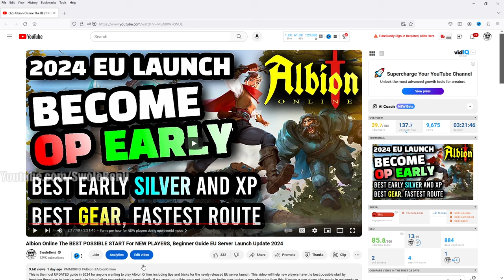How to Succeed as a Solo Player in Albion Online 2024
This guide will teach you how to succeed as a solo player in Albion Online by showing you the most efficient ways to fame farm and make silver. I give you all the numbers and stats of how long activities and grinds take in this MMORPG so that you can plan your character out and compare how long it will take to achieve your goals as a solo player. I go over the reality of what it's like when solo and compare it to group activities and lay out an action plan than any beginner can follow to get consistent results to grow their character and have fun with the game. By securing silver and getting lots of fame you'll be able to enjoy and explore the world of Albion Online. This is updated for the upcoming EU launch patch later this April.

0:00 - Intro
0:45 - Chapter overview
5:10 - Gathering
7:16 - Expecting Earnings from Gathering
18:35 - Flipping
21:32 - Crafting
22:32 - Set Investments
30:17 - Islands, Laborers, Journals
33:11 - Other Content Options for wealth generation
36:48 - Gear upgrades and fame farming
37:19 - Fame calculations
44:22 - Getting cheaper gear methods
47:09 - Avoiding taxes with free premium
48:28 - PvP Tips and Tricks
49:09 - Why you should AVOID guilds
50:51 - Avoiding cliques
54:12 - Optimal times to play
55:19 - Tips to avoid red zone ganks
56:31 - Reddit propoganda
1:00:47 - Truth about full loot zones and black market
1:07:04 - Gank tips and tricks
1:08:17 - Outtro